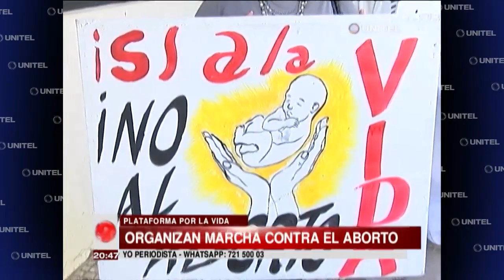Plataforma por la Vida anuncia una posible movilización en contra del aborto